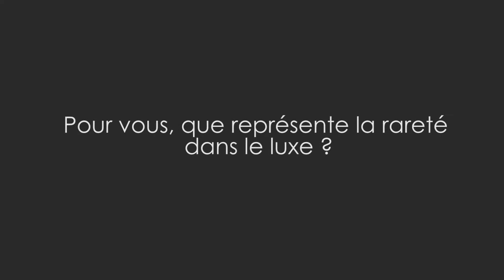EIML Paris | Cité du Luxe 2017 : Maison Sarlane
Le 31 mars dernier se tenait la 5ème édition de la Cité du Luxe de l’EIML Paris au cours de laquelle se sont rencontrés professionnels et étudiants du secteur. Nous avons notamment interrogé Delwin Bouvier, étudiante à l’EIML Paris et assistante marketing/communication de la maison Sarlane, qui nous ici partage sa vision de la rareté du luxe, qu’elle caractérise par sa méthode de production, de distribution, sa composition et son aspect exclusif chez les marques.